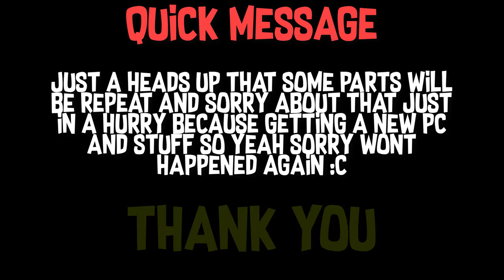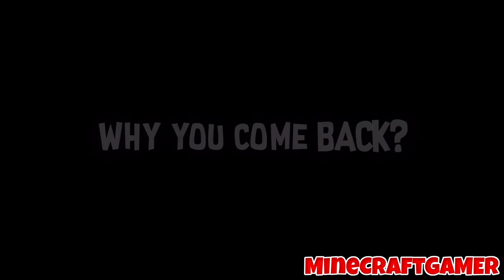(SFM)"Whispers In The Dark" Song Created By:Fabvl|Can you help us?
DONT FORGET! TO ENABLE NOTIFICATIONS FOR NEWEST VIDEOS!

*WANNA SEND FAN MAIL?